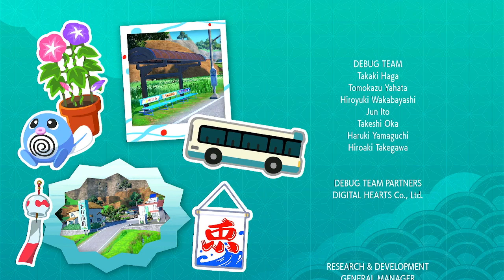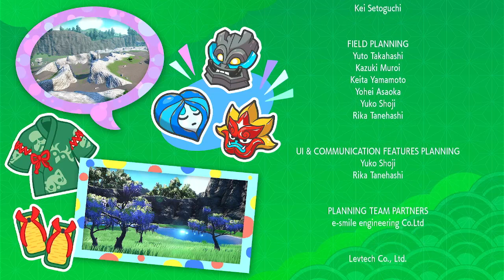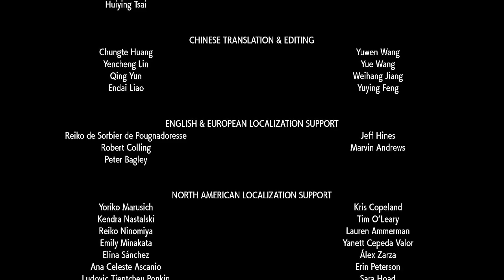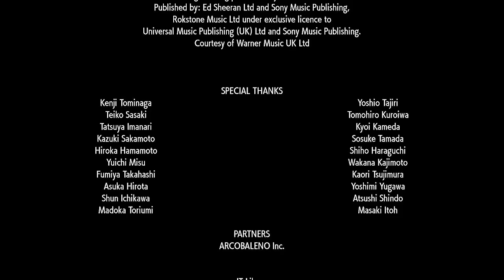The Hidden Treasure Of Area Zero 12(Don't Own Right To Music)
Pokémon: Violet
Video Games Lover